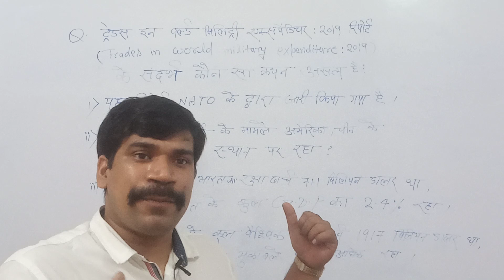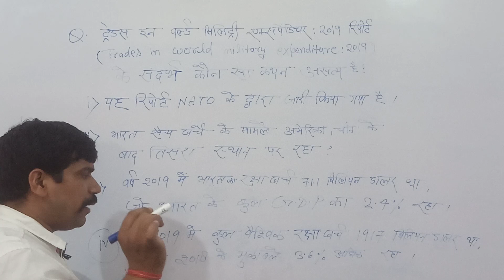Question of the day of Current Affair #1